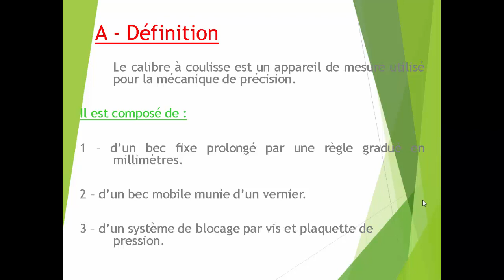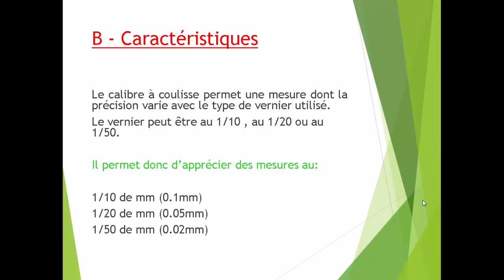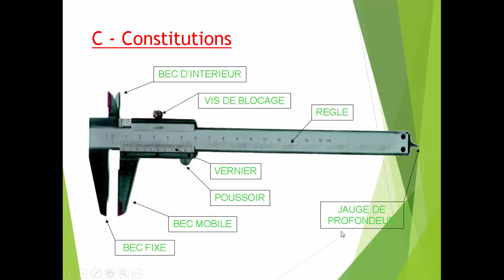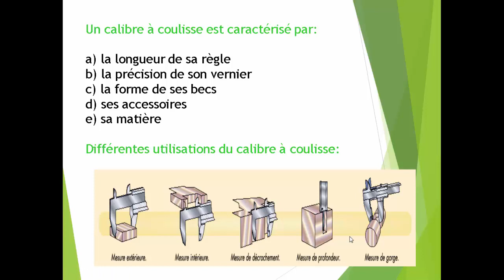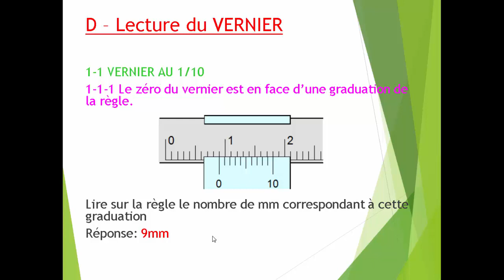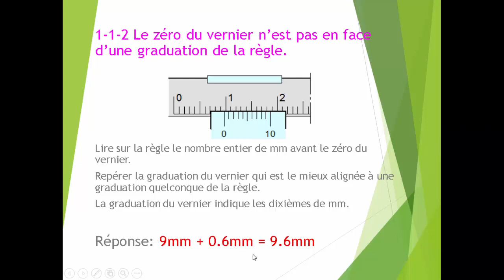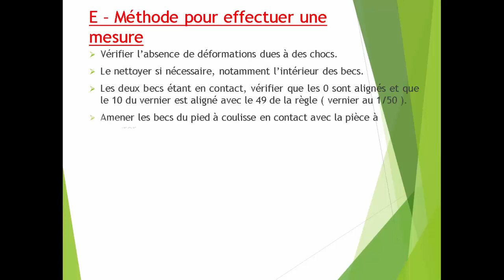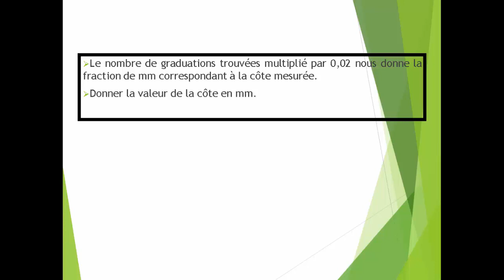comment prendre une mesure par le Pied à coulisse.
Dans cette vidéo vous allez découvrir comment on utilise   Le calibre à coulisse qui est un appareil de mesure utilisé pour la mécanique de précision.

Le calibre à coulisse permet une mesure dont la précision varie avec le type de vernier utilisé.